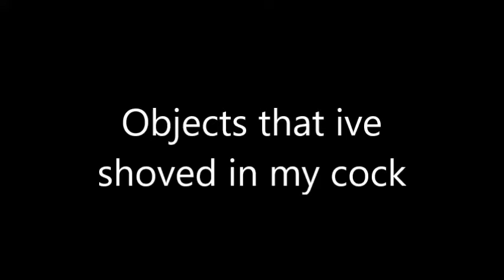Objects that I've shoved in my COCK